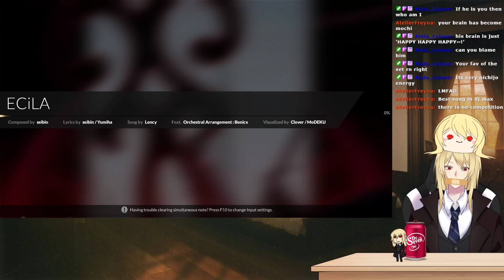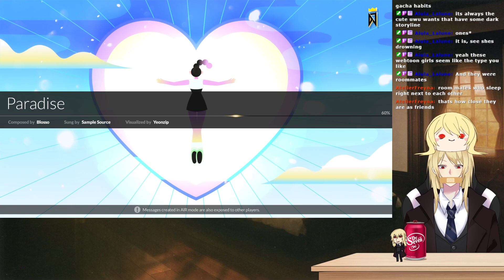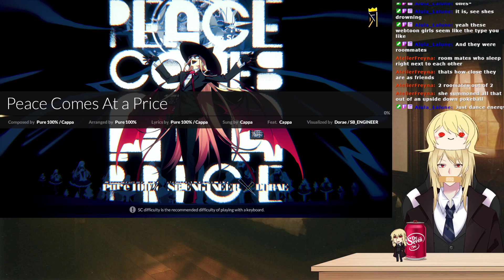DJMAX RESPECT V: V Extension 5 DLC Time! [Rhythm Game]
Welcome! Julius here, I hope you have a wonderful time and enjoy the stream!

Tonight, we shall vibe to the beat!

Basic Stream Etiquette [Stream Rules]:
~Please refrain from conversations that are off-topic. Feel free to converse with others on the stream, just keep it related to the current subject of the stream please!
~Make sure to be respectful to everyone. If there are weird or offensive people, refrain from interacting with them and simply report or block them. They're looking for reactions, do not give it to them.
~Swearing is a-ok, just don't overdo it.
~Please refrain from mentioning other streamers unless I bring them up. This also means refrain from mentioning me on other streams unless they bring me up as well.
~Absolutely no spoilers please. In regards to backseating, only help if I ask for it, I'd like to accomplish tasks and finish things myself with no help unless required.